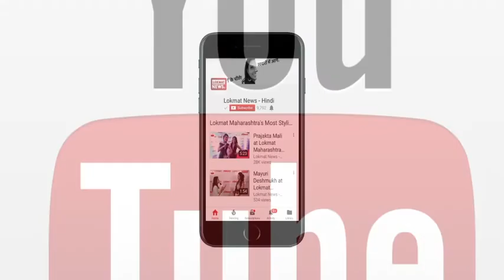Rahul Gandhi के NCC को लेकर बयान पर Cadets नाखुश | Lokmat News Hindi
Rahul Gandhi के NCC को लेकर बयान पर cadets नाखुश